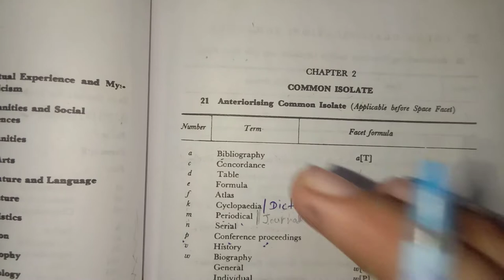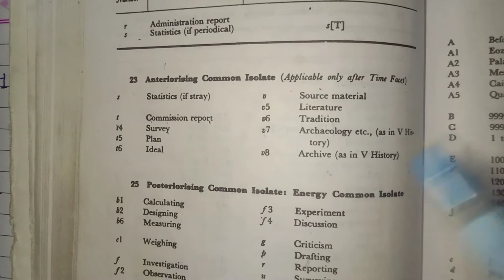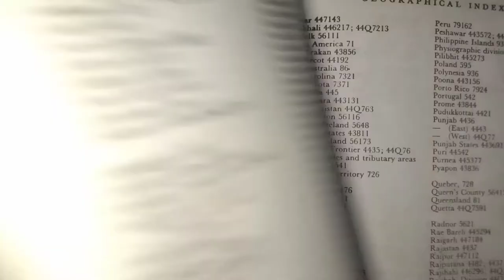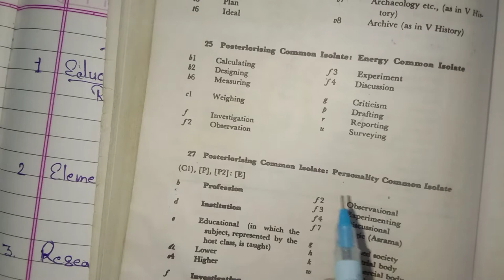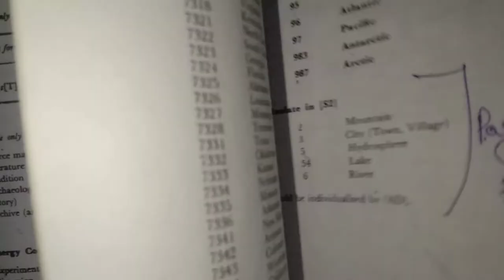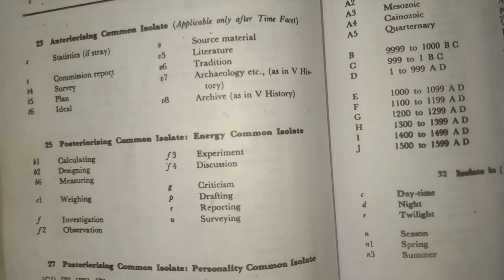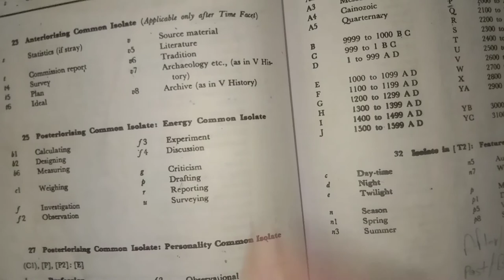COLON CLASSIFICATION ।। COMMON ISOLATE ।। कोलन क्लासिफ़िकेशन को कैसे पढ़ना सिखें।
About Video :-

आज की इस Video में हम Chapter 2 - Common Isolate के कुछ Title को हल करेंगे।

[BLIS  के  Assignments solve या Complete files तैयार करवाने के लिए आप हमसे सम्पर्क कर सकते हैं ]

Cc
Blis
Dlis
Mlis
how to read colon classification
colon classification ki padai
cc kya h
use of colon classification
cc ki teyari kese kre
colon classification introduction
blis course distance education
library course
Colon classification
colon classification in library science
courses of library science
diploma in library science
Dewey decimal classification
ddc 19th edition practice in hindi
library science topics
best video of library science
uttamsonilis

Uttam Soni